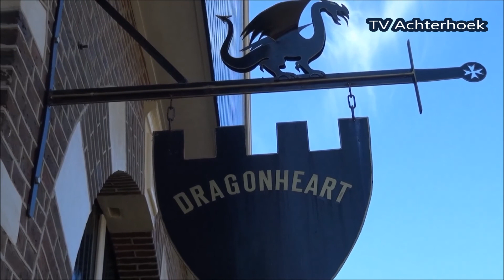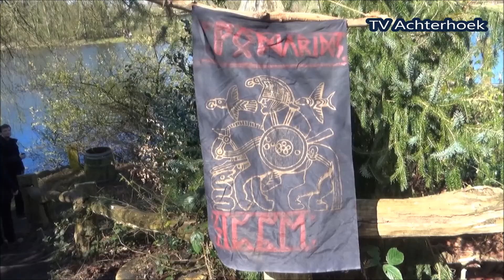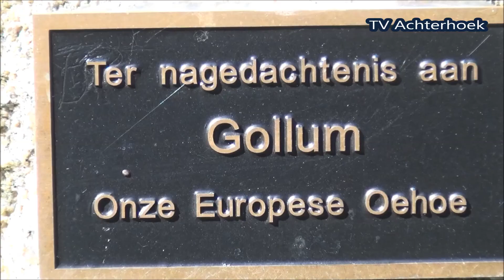Enschede in de Middeleeuwen 2017